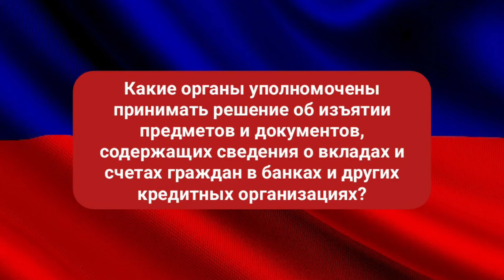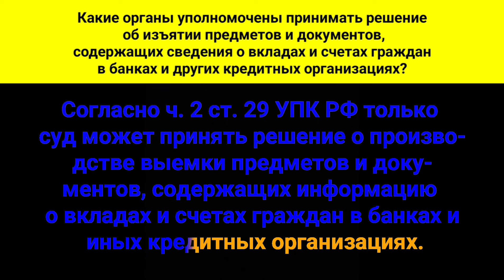Какие органы уполномочены принимать решение об изъятии предметов и документов, содержащих сведения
Какие органы уполномочены принимать решение об изъятии предметов и документов, содержащих сведения о вкладах и счетах граждан в банках и других кредитных организациях?
Согласно части второй статьи двадцать девятой Уголовно-процессуального кодекса Российской Федерации, только суд может принять решение о производстве выемки предметов и документов, содержащих информацию о вкладах и счетах граждан в банках и иных кредитных организациях.